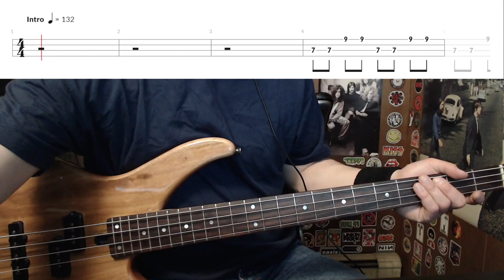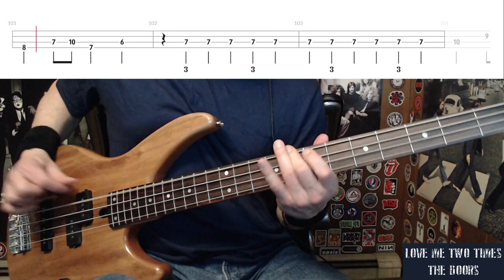Love Me Two Times by The Doors - Bass Cover with Tabs Play-Along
Bass Cover with Tabs play-along of "Love Me Two Times" by "The Doors".